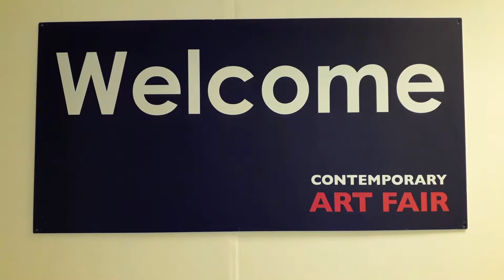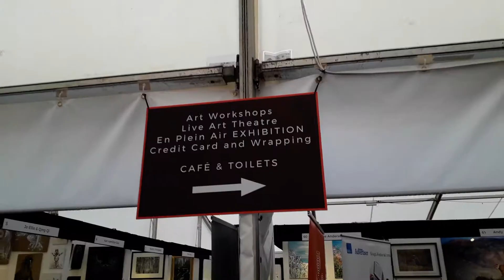Royal Windsor racecourse | Art Fair Highlights 2017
In this video "Royal Windsor racecourse | Art Fair Highlights 2017 I
hope you enjoy my trip and look around whilst I was at Windsor art fair from 9th to 12th November 2017